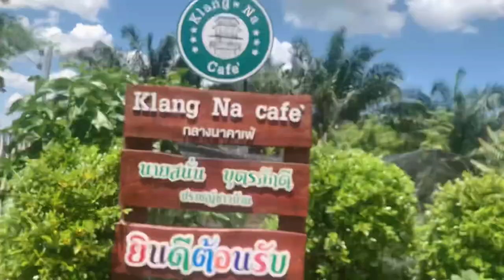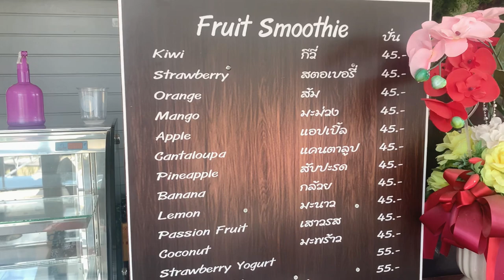태국 시골에서 아이들 5명과 100바트(3500원)로 치킨 먹고 놀이기구 타기 가능?